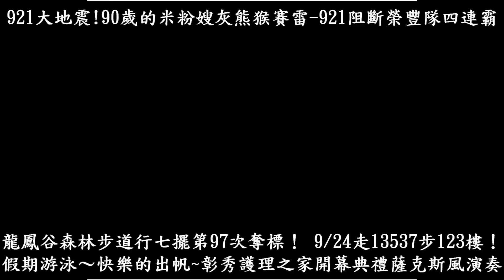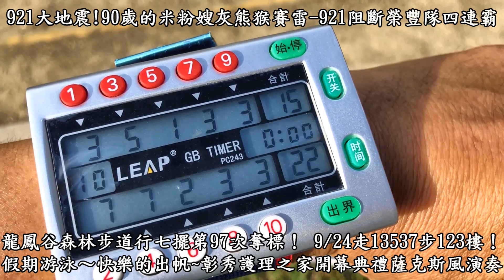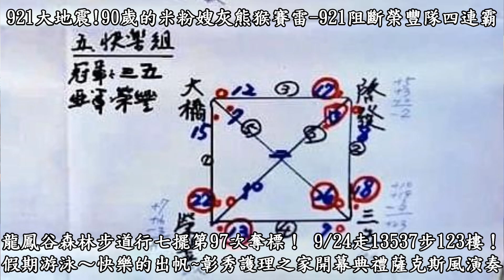20190924「龍鳳谷森林步道行七擺」第97次奪標-彰化縣忘年槌球俱樂部九月份月例賽-榮豐隊3戰2勝勇奪快樂組亞軍-快樂的出帆-彰秀護理之家開幕典禮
20190924「龍鳳谷森林步道行七擺」第97次奪標-彰化縣忘年槌球俱樂部九月份月例賽-榮豐隊3戰2勝勇奪快樂組亞軍-快樂的出帆-彰秀護理之家開幕典禮-秀傳薩克斯風樂團演奏-20190315彰秀護理之家
Stone希望能在雙十國慶之前完成100次「龍鳳谷森林步道行七擺」
729第56次奪標
ttps://youtu.be/eXq5Xa7QIik
529第13次奪標
GOLF快樂槌球的優點：享受高爾夫球果嶺推桿的樂趣，太棒了！
黃明和總裁超貼心的，一一送餐盤，還分享三明治，很親切讓我們學習到越卓越的尊者越謙卑！尤其願意為大家服務！讚！秀傳擁有如此優質的領導者，啊. 福氣啦！